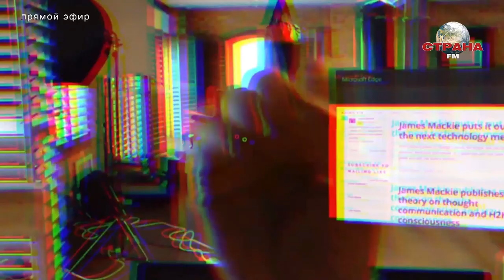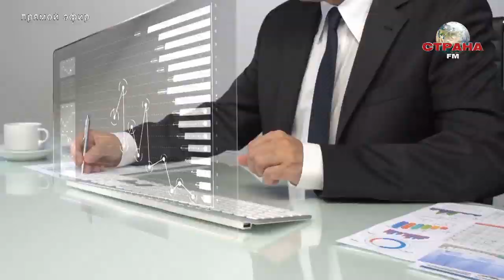Вадим Дуда. Наука и технологии. Страна FM